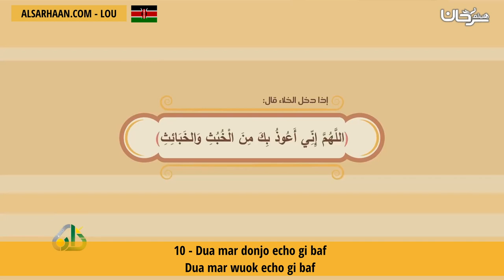10 Dua mar donjo echo gi bafDua mar wuok echo gi baf